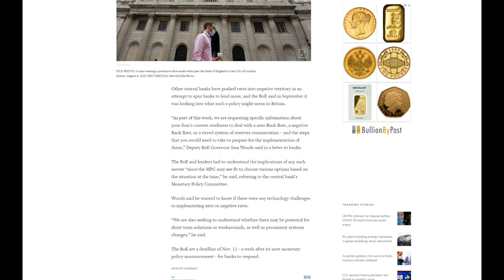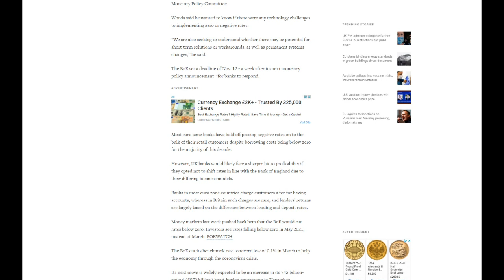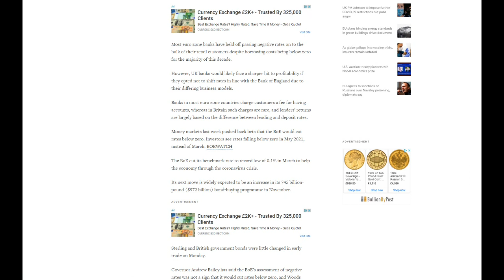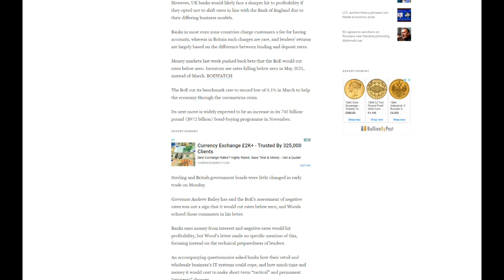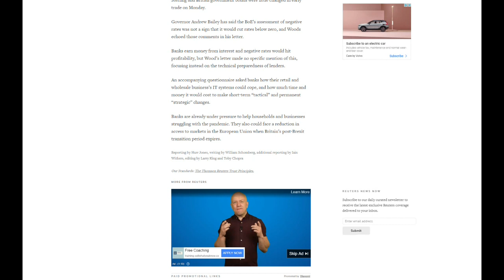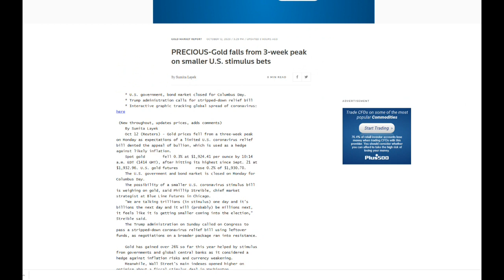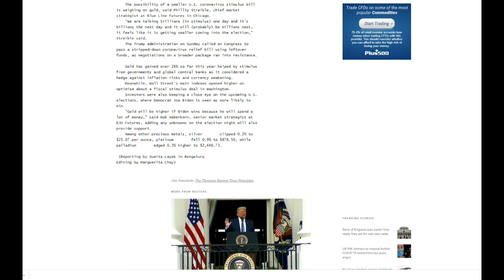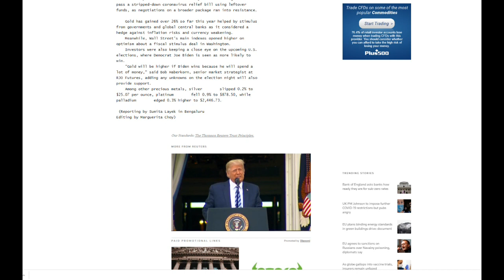Negative Rates for UK Next? – Implications for Gold & Silver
In today's video podcast we look at an attempt by the Bank of England to prepare British Banks for negative interest rates. We look at how this may affect gold and silver prices.

Today is Monday 12th October 2020 and although it is Columbus Day in the US and therefore a Bank Holiday we thought we would give a slight heads up as to what is happening over the pond and how banks are preparing for negative interest rates despite stating that’s the last place they wish to go.

Before we talk about negative rates its useful to remind those viewers that yesterday we produced episode 2 in our:

as we are fully aware that YouTube, unlike the pumpers channels do not actively promote our videos and so have to accept that listeners may not be aware of all of our productions..

Now today we wish to speak briefly about negative interest rates.

The FED has already technically ruled these out – at least for now and so had the BOE though since September its began slowly changing its mind, or at least making comments which suggest it may be changing its mind.

So let’s take a look at a brief article published by Reuters on this very subject:… ..

So, as we can see, despite what the BOE Governor has said, it does look as if they are at least preparing the way for negative rates in the UK.

For those of us holding gold and silver, that can be deemed as a positive measure as it makes it less attractive for people to keep their money in banks as they will be charged to do so and undoubtedly some of that will find its way into precious metals.

In addition negative rates and more stimulus undoubtedly has a negative impact on the value of currency as this action will cause banks to lend more and thereby increase credit and de facto more money in circulation and so the cycle continues.

We shall update you more on this as we receive additional reports which we do having been part of the banking fraternity – but all we can say at present is watch this space.

Meanwhile both gold and silver have fallen a little today but as we stated US markets have closed, and although he article is 2 hours out of date, looking at precious metal prices they are currently not far removed from when the Reuters article was printed. So here is a brief summary on today’s developments.

In fact gold is now $1924 and silver is $25.13 while the US dollar has strengthened albeit only slightly.

So what is your view on negative rates and do you see them coming into the US and if so how soon?